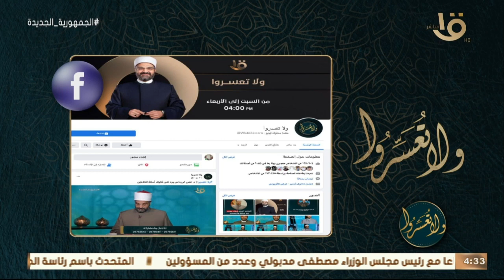ولا تعسروا | د.عمرو الورداني لمتصل: “مفيش حد قالك أبدا انا في الشرع انك تأسس حياتك على مال والدك”